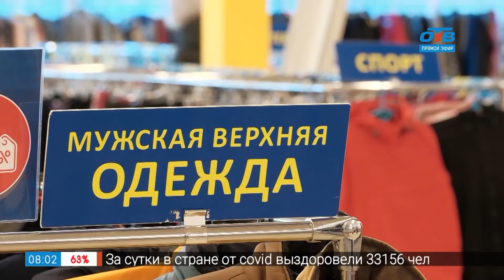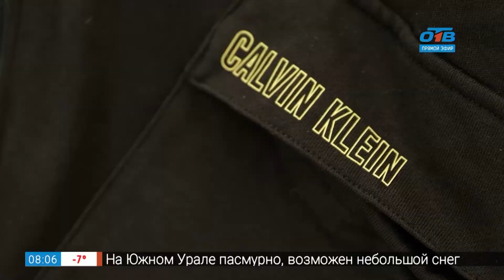Модные образы за копейки в сюжете «Как одеться в секонд-хенде»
Можно ли одеваться в секонд-хенде и выглядеть не просто прилично, но и стильно? Мы решили проверить! В шопинг — эксперименте согласилась принять участие финалистка телевизионного конкурса «Лица» Кристина Якименкова.

Съёмочная группа отправилась в магазин, где продают одежду с чужого плеча, чтобы выяснить, можно ли здесь подобрать приличный образ. Заодно узнаем, встречаются ли в секонд-хенде вещи известных европейских брендов и на какие максимальные скидки можно рассчитывать, заглядывая в такие магазины.